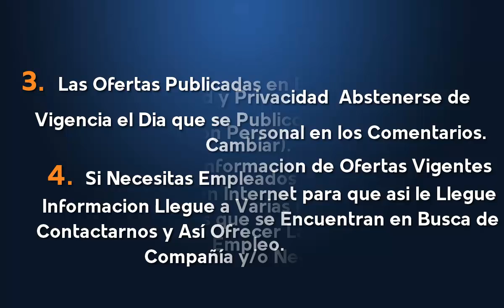⭕ EMPLEOS EN BANCOLOMBIA | OFERTA DE EMPLEO | TRABAJO A NIVEL NACIONAL | BUSCO UN EMPLEO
Términos relacionados:
vacantes laborales
mejores ofertas
ofertas de empleo latinoamerica
mejores trabajos
ofertas de empleo
trabajo fácil
gana dinero
trabajos mejores pagos
computrabajo
clasificados el tiempo
el empleo
trabajo técnicos
trabajos sin experiencia
empleos 2019
busco trabajo
buscar empleo
empleos 2020
BANCOLOMBIA bolsa de trabajo
BANCOLOMBIA vacantes
BANCOLOMBIA teléfono
BANCOLOMBIA empleo
BANCOLOMBIA trabajo
BANCOLOMBIA bolsa de empleo